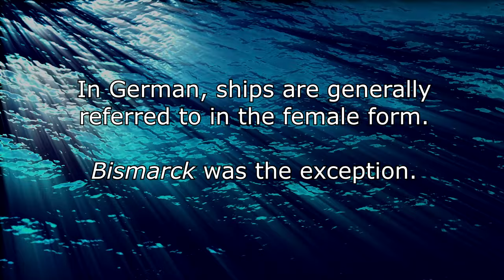Battleship Bismarck - Pt. 3 | A Survivor's Story of Service aboard the Iron Giant | Trench Diaries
0:00 Intro
0:11 One last reflection on pre-war Germany
4:18 Reporting on Bismarck
4:46 Ernst Lindemann
10:53 Commissioning Bismarck
13:51 Outro

Part 3 - Reporting on Bismarck

In this Video series, I bring you the memoir "BATTLESHIP BISMARCK - A SURVIVOR'S STORY" written by German naval officer Burkard Baron von Müllenheim-Rechberg, who served in the German Navy from 1929 to 1945.

He is most well known for his service aboard the famed battleship Bismarck, the flagship of the Kriegsmarine during World War II.

Discover the gripping story of the legendary German battleship Bismarck through the eyes of its highest-ranking survivor. Join me in this journey as we delve into the pages of a remarkable book written by one of the very few who witnessed the ship's dramatic history during its first and only mission.

The Bismarck, a symbol of German naval power during World War II, left an indelible mark on history. In this video series, we unravel the hidden narratives of courage, camaraderie, and resilience that unfolded amidst the chaos of war. Through personal reflections, the survivor's tale offers a unique perspective on the ship's battles, daring escapes, and the unbreakable bond between its crew members.

As we turn the pages of this remarkable book, we gain access to intimate details of life on board the Bismarck, the challenges faced during naval engagements, and the raw emotions that accompanied the ship's demise. Prepare to be captivated by the survivor's eloquent storytelling as he recounts his experiences from the heart of history's most epic maritime conflict.